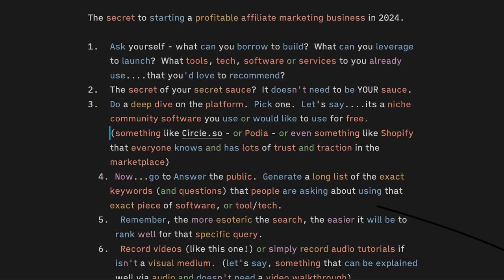Which Niche Should I Pick? The Best Advice For Agencies and Entrepreneurs in 2024